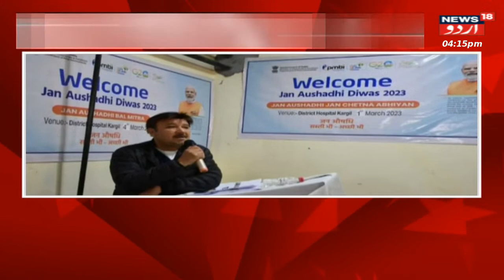Jammu Kashmir: امام بارگاہ گانگوہ پلوامہ میں پروقار تقریب کا انعقاد | Shab e-Barat | News18 Urdu